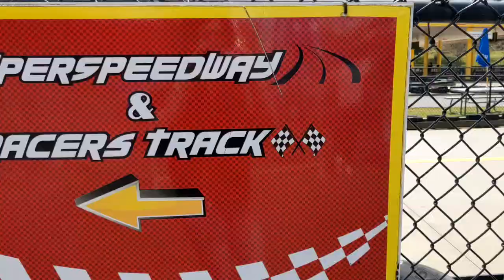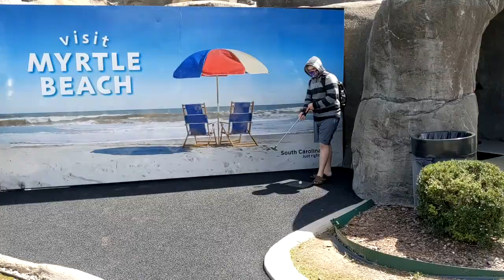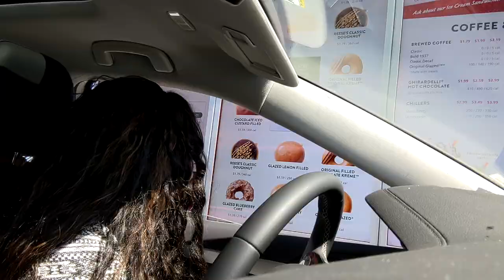GO KARTS, MINI GOLF AND KRISPY KREME DONUTS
DOES KRISPY KREME COMPARE TO DUCK DONUTS.  WE RIDE GO KARTS AND PLAY MINI GOLF...

Our Patreons tell us what to do Vlog Part 1
Bojangles/ Duck Donuts/ and Billy Graham

Melody - Mom
Ronnie - Dad
Cayden - Older Brother and son
Elijah - Youngest brother and son (Deceased)
Have a heart for wrestling.  We love WWE, AEW, NXT, ROH and more!!

HOPE!!! FAITH!! LIFESTYLE! We are the "HOPEFUL NATION"
We will be Talking about How we live our lives!!! Follow our Journey through Faith and Hope and giving hope to a hopeless world! We will be concentrating on Health, exercise, foods, cooking, and Christmas and family!

RODNEY COSTA, Victor Rodriguez, Jasmine Root
Katie Bug, Broly the mighty, Steven Warga
Harold Adcox, Adam, Chi Chi, Theresa justice
Tracy Gurnell, Kayde Root, Natalia Feliciano
Dean Felton, Jody Vazquez, Lindsey, Denise Roman
Josh Scott, Charlene Uyehara, Missy Moore
Debra Mcleod, Jessica Link, Fresh Baked, David Clarke

Charlotte, North Carolina, Organism Classification, Fish, Travel, Shopping Center, Building Function, Sealife, Love, Shark